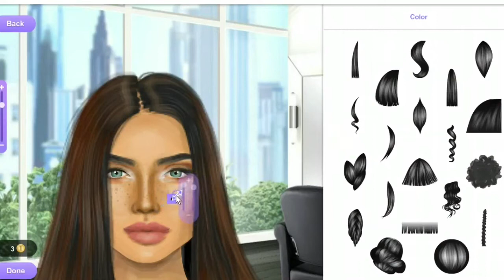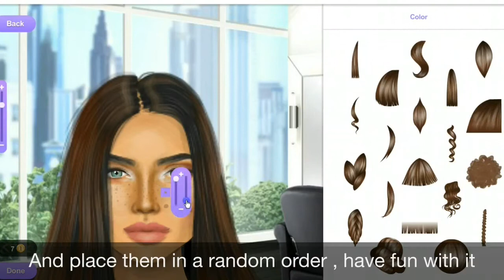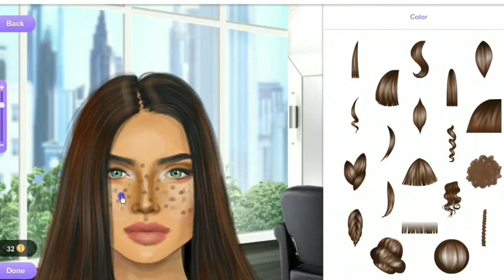Stardoll FAUX FRECKLES Tutorial!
Hey dollies! Hope you enjoyed this video! LETS GET THIS VIDEO TO 25 LIKES! if you have any request for future videos comment them down below!

Go visit me on stardoll! or @Dcoolest56!